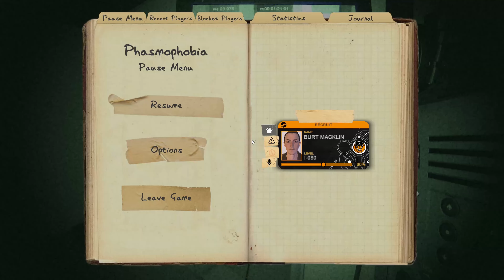(PART 37) [Redemption] Phasmophobia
It's been forever since playing phasmophobia. I'm pretty sure the full game has been released and it came and went while I have yet to play it on this version. also me and timmy are finally using the in game chat to actually interact with the ghost in the game. We don't know what updates occurred to prevent spoiling it for us. We also were trying to get used to the game again as well.